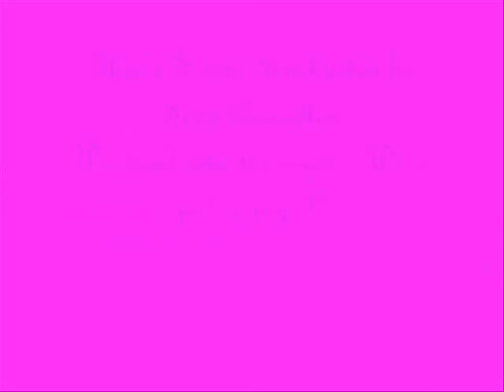Princess For A Day episode 2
It's here! Anyway, in this episode, Princess Victoria III gets scared about meeting her people for the first time, and... I shouldn't spoil the ending. However, the deal still stands: As long as you guys ask first, you can use bits and pieces of this and other videos I set to Creative Licsence, but not whole videos.
~Della